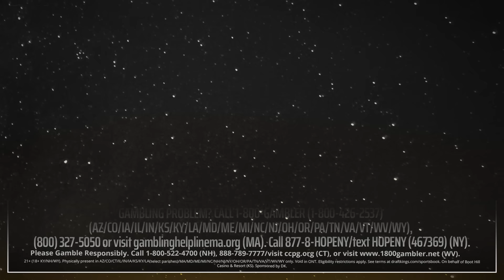How Anthony Edwards & Timberwolves STUNNED Nikola Jokic & Nuggets in Game 7 | Hoops Tonight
Jason Timpf reacts to Anthony Edwards, Karl-Anthony Towns, and the Minnesota Timberwolves' stunning 98-90 Game 7 win to knock out Nikola Jokic, Jamal Murray, and the Denver Nuggets from the NBA Playoffs. Jason discusses how Minnesota pulled off their amazing comeback, the two major flaws that doomed the Nuggets, and later breaks down the biggest highlights during a film study.

Timeline:
00:00 - Game 7 Reaction
13:21 - Anthony Edwards amazing performance
15:10 - Two major flaws for Denver
20:17 - Where Nikola Jokic has slipped up
28:36 - Wolves-Nuggets Film Study